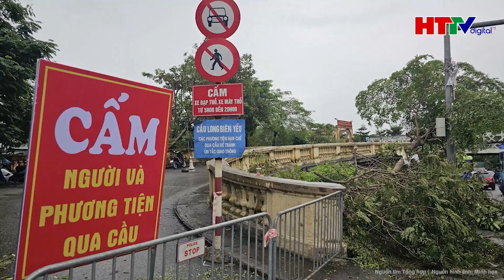Miền Bắc liên tiếp nhận mưa lớn dồn dập, nước sông Hồng dâng cao, Hà Nội khi nào hết ngập lụt?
Hà Tĩnh TV | Miền Bắc liên tiếp nhận mưa lớn dồn dập, nước sông Hồng dâng cao, Hà Nội khi nào hết ngập lụt?
Dự báo thời tiết khoảng thời gian chiều tối 11/9 sẽ là đỉnh điểm đợt mưa lớn đang diễn ra ở miền Bắc.